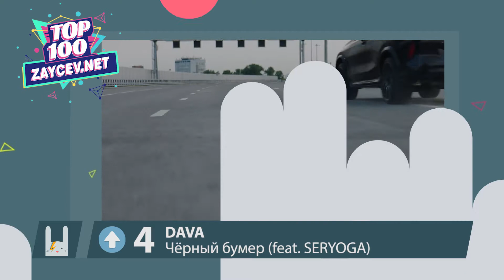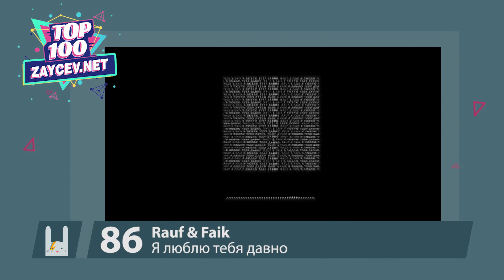ИЮЛЬ 2020 | TOP100 | ЭТИ ПЕСНИ ИЩУТ ВСЕ | ZAYCEV.NET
Привет - это лучшая сотня треков по версии сайта ZAYCEV.NET за июль 2020 года.